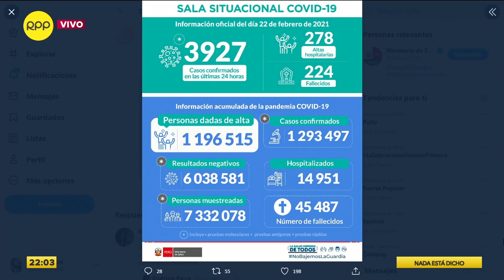Omar Tello: “se ha evidenciado la sustracción de combustible”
El fiscal anticorrupción Omar Tello sostuvo que existen dos colaboradores eficaces que se refieren al general César Astudillo en el caso de robo y venta de combustible asignado al Ejército.